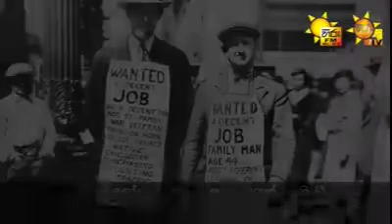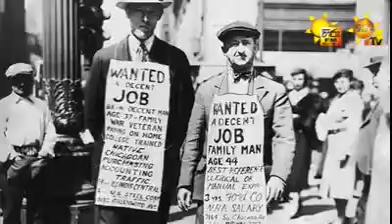Let's Defeat COVID-19 🦠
Follow the health advices